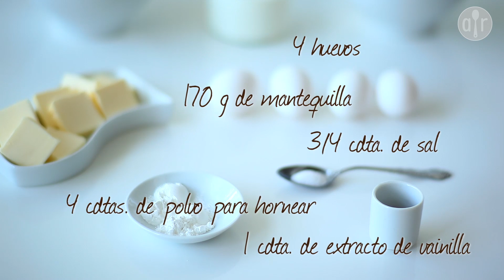Pastel de vainilla esponjoso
Pastel esponjoso sabor vainilla en tres capas. Delicioso y fácil de preparar. Decora al gusto con tu betún favorito uniendo las capas con el mismo betún o mermelada de frutas.